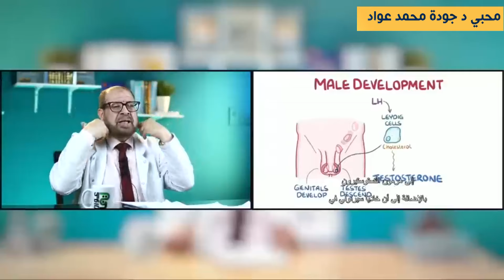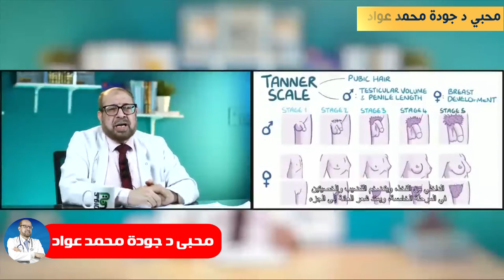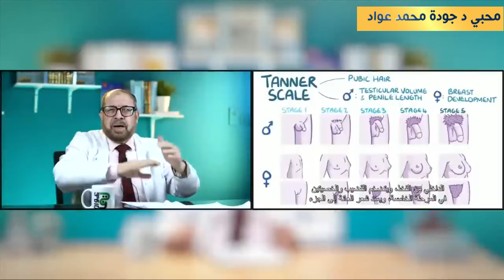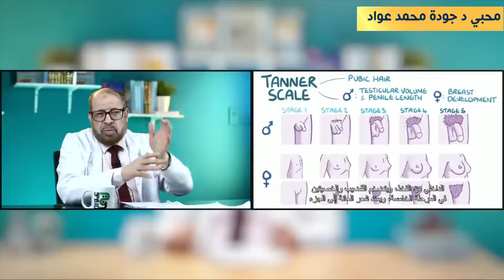😏على ماذا يدل انتصاب الأطفال😏 كيف تختار زوجتك😏عادات المراهقين😏 وطباعهم😏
ماهو الفارق الزمنى الصحيح بين الأزواج كيف_تختار_زوجتك معنى_المراهقة وعادات المراهقين وطباعهم شرح شامل لمرحلة المراهقةعلى ماذا يدل انتصاب_الأطفال الأعشاب_الطبية @goudaawaad @goodaclinic @KidzclinicTV / دكتور جودة محمد عواد

► عنوان عيادة الدكتور جودة
35 ش الجلاء - ميدان رمسيس - الدور الثالث‎
- أمام قسم شرطة الأزبكية - فوق صيدلية باب الحديد‎
► مواعيد الكشف